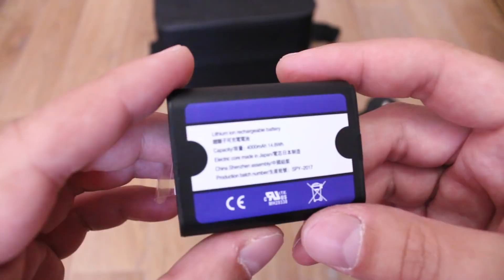Лазерный уровень Heng Chang 3D с зелёными лучами для внутреннего рынка Китая. Есть ли разница?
3D лазерный уровень Heng Chang производится на оригинальном китайском заводе (аббревиатура названия "HC") для внутреннего китайского рынка.

Во общем нивелир отличный, есть мелкие недочёты по корпусу прибора, но больше всех удивила лазерная линия - она тонкая, яркая и однородная по всему периметру и это у конусных-то призм!

Довольно удобной показалась сенсорная панель, есть все шансы, что она проживёт дольше, чем мембранные кнопки на других моделях, но это, как говорится, покажет время.

До полного "фарша" у лазерного уровня Heng Chang 3D не хватает возможности работать от простых батареек, всё остальное у него есть.

Также из отличительных особенностей лазерного нивелира Heng Chang 3D можно выделить очень быстрый компенсатор, которые устанавливается буквально за 1-2 секунды.